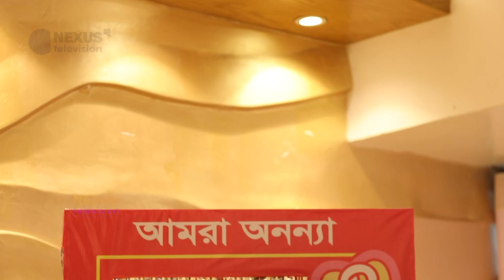গার্লস গ্রুপ আমরা অনন্যা'র পাঁচ বছর পূর্তি || Nexus Television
গার্লস গ্রুপ আমরা অনন্যা'র পাঁচ বছর পূর্তি

Nexus television address:
Nexus Television
জীবনের বন্ধন